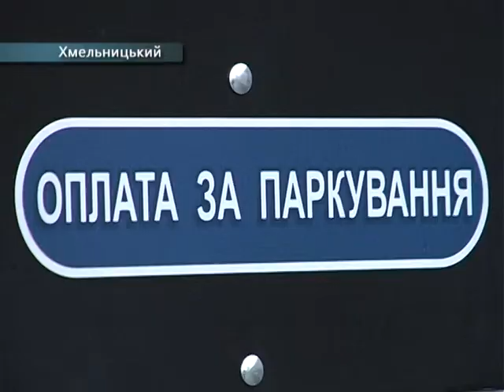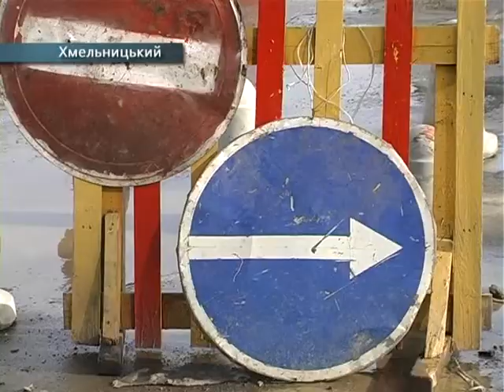Парковка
Скоро-скоро... За стояння під вокзалом треба платити!